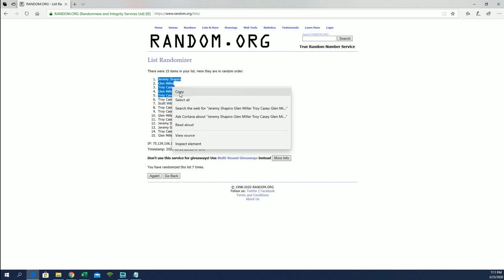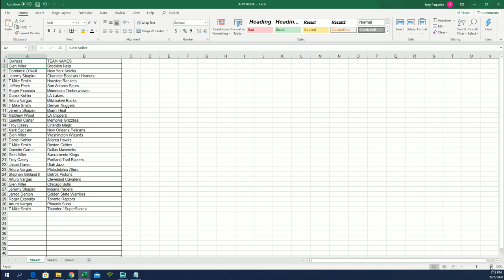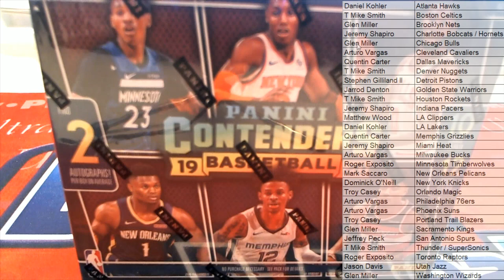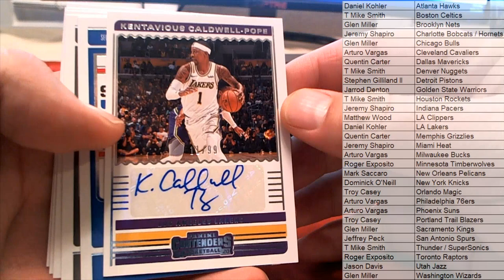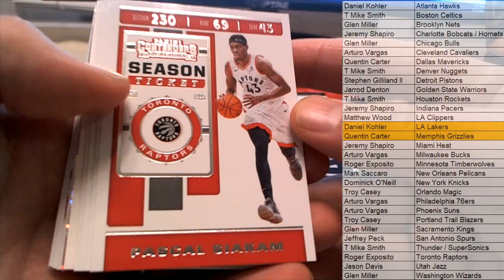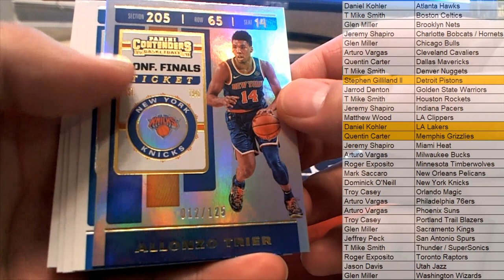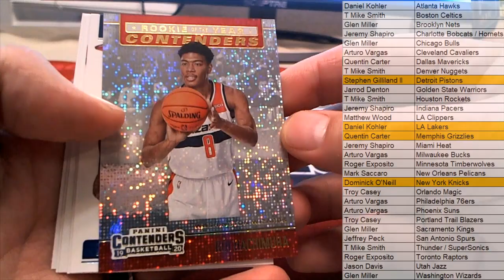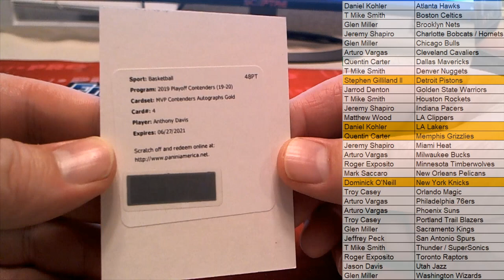201920 Panini Contenders Basketball Hobby Box ID 1920CONTBKB201